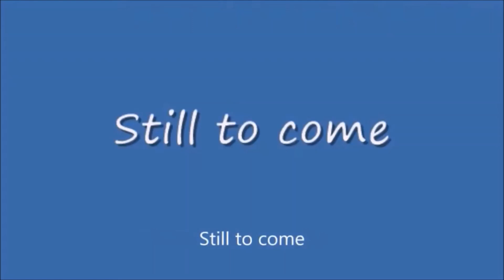Thursday Night Comeback #23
From MSTV Guide Movies